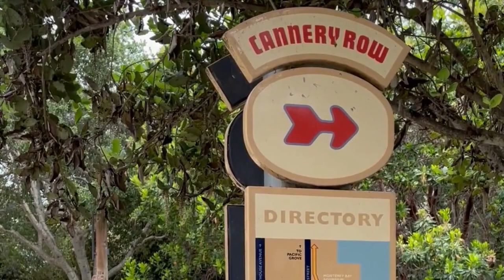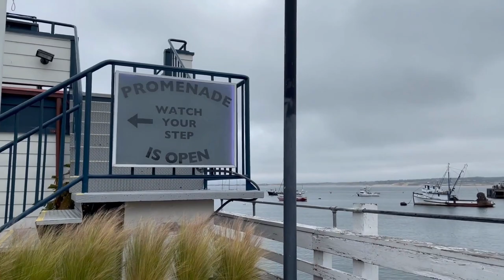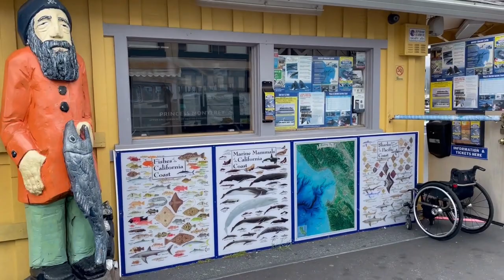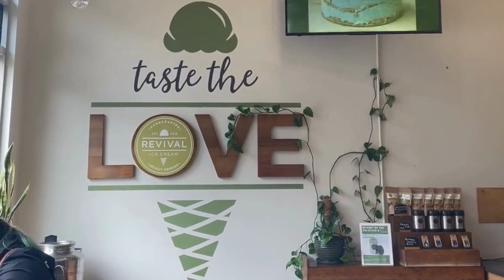Top 10 Things to do in Monterey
If you are looking to plan an epic weekend getaway or a day trip to California’s central coast, you have come to the right place. Find out the best places to eat, where to stay, and the top 10 things to do in Monterey.

I live in the East Bay, and we love visiting this iconic California location as much as possible.  Monterey is a must visit destination along the Northern California coast. It is famously known for its picturesque coastline, world-renowned aquarium, premier whale-watching destination, and so much more! I am so excited to share all of the tips & tricks we have learned from our many visits over the years.

* Here is a highly rated five star whale watching tour that leaves from Monterey

California Bucket List Challenge: 70+ Unique Ideas for Must Things to Do in California
00:00 Introduction
00:47 17 Mile Drive
02:11 Monterey Bay Aquarium
02:56 Cannery Row
03:40 Monterey Bay Coastal Trail
04:27 Old Fisherman's Wharf
05:11 Whale Watching Tour
05:42 Downtown Monterey
06:06 3 Must Visit Restaurants
07:26 Wine Tasting
07:50 Carmel-By-The-Sea
08:20 Point Lobos State Natural Reserve
08:37 Wrap Up